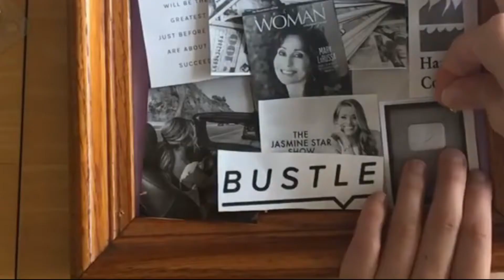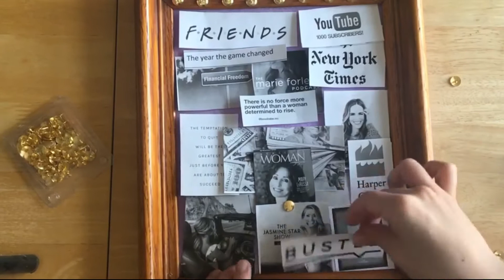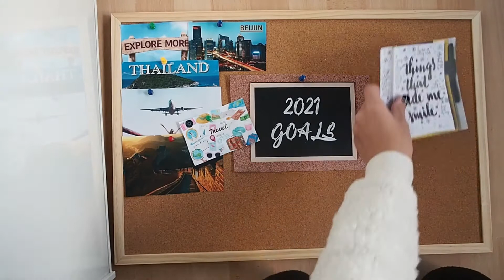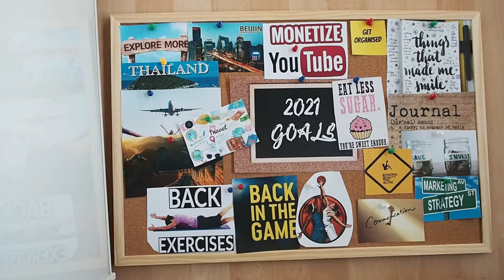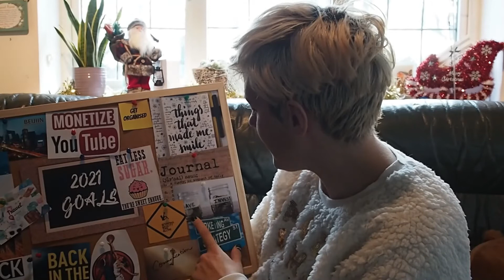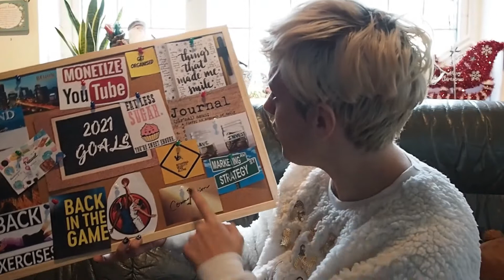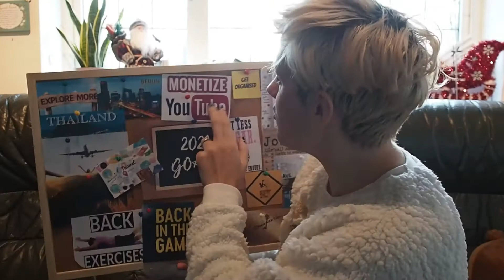YOUTUBERS AROUND THE WORLD MAKE VISION BOARDS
In this video, I partnered with my new, amazing friend @cassie'sWanderland to bring you this video. In it, we both created our own vision boards for the year 2021. I am beyond thankful for her partnership and *YOUR* support over the past few months! I have so much fun bringing you these videos and am grateful for each of you! Happy 2021.